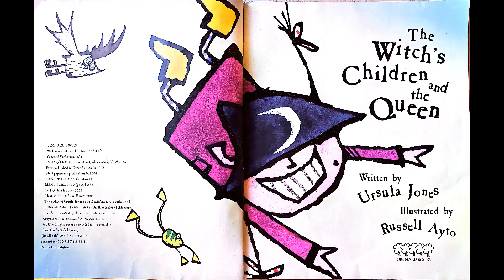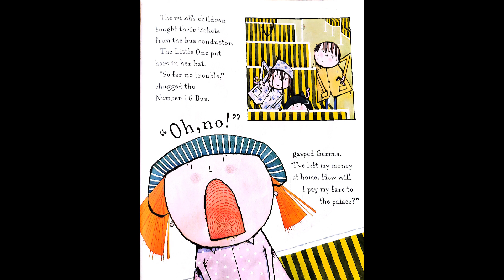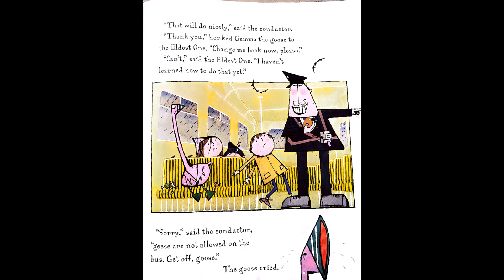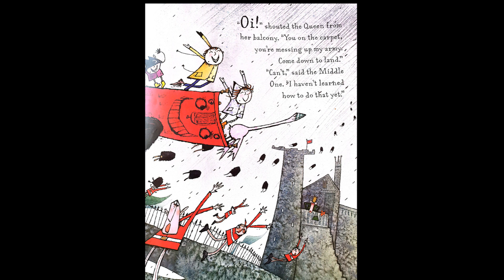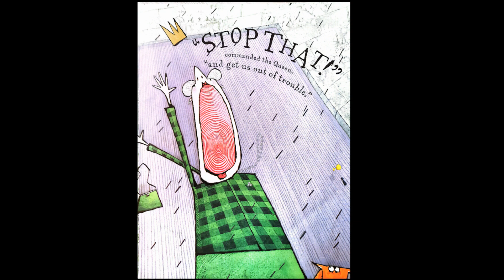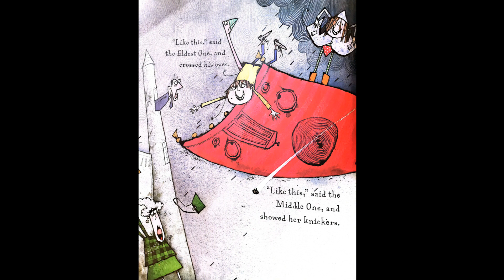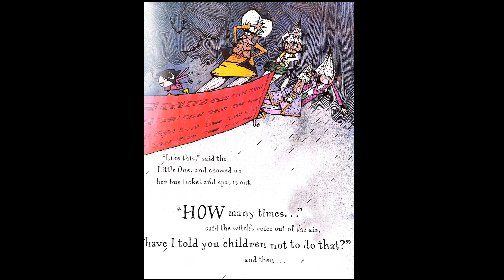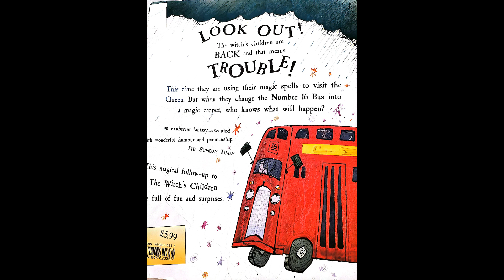The witch's children and the queen/witch's children cause troubles to use their magic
Help!
Witch's children used their magics to help their friend, but caused more trouble.
Will the witch come and fix the problem?
Will queen get angry?